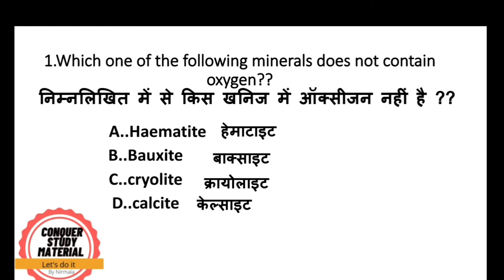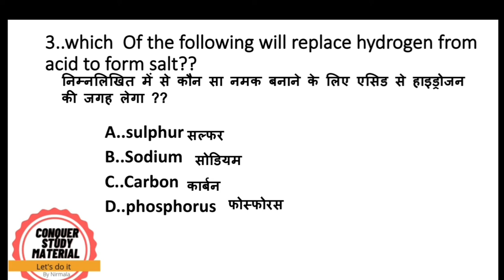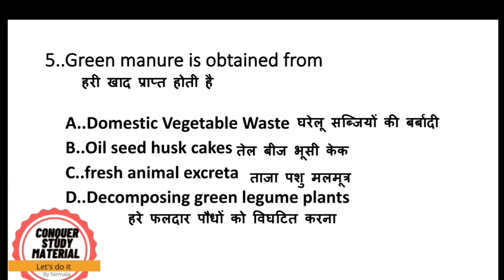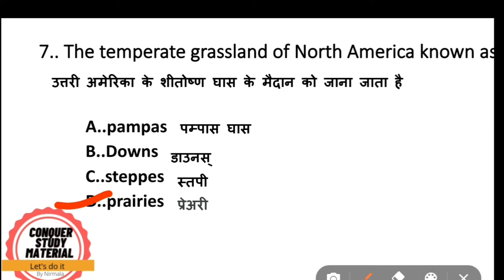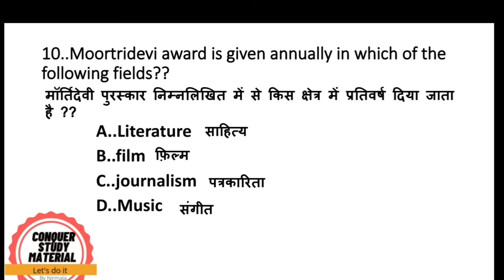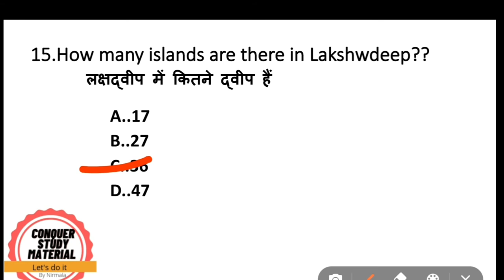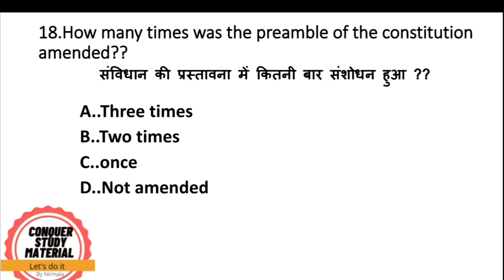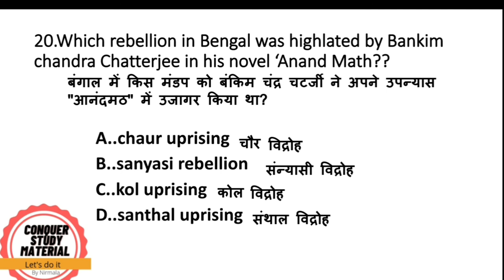Gk question for all competitive examinations| Quiz test | General knowledge in hindi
This is an educational channel where we teach gk& Gs to students with the help of images.All the images that I use are royalty free and non copyright .If any image that I used in the my video is yours, it might have been used mistakenly, please be supportive and do not book any copyright strike.